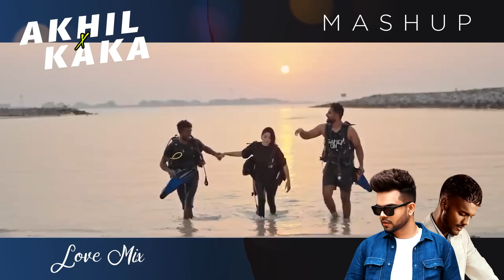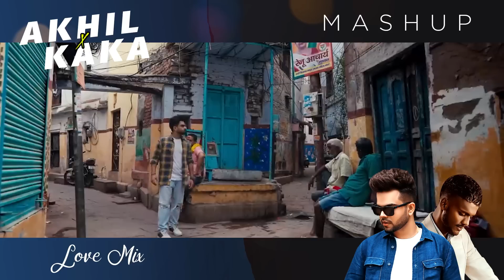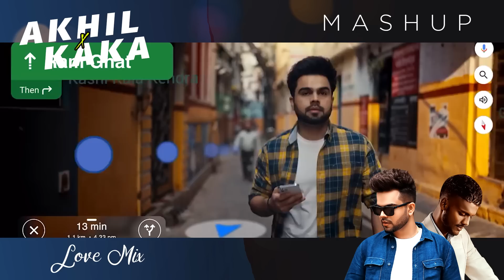Love Mix Mashup | Akhil x Kaka | Latest Punjabi Songs 2023 | New Love Songs 2023 | Speed Records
Title - Love Mix Mashup
Artists - Akhil x Kaka

1. Khanabadosh
2. Ki Likha